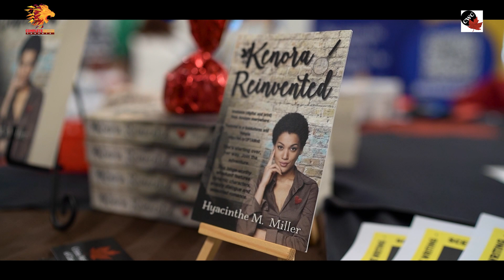Hyacinthe Miller at Bookapalooza 2023 Minden, ON booktok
Kenora Reinvented a  novel by  Hyacinthe Miller
Crime Writers of Canada Authors at Bookapalooza, Haliburton Reads & Writes